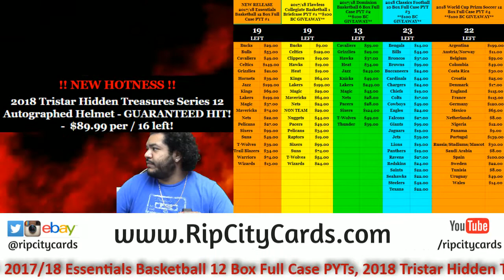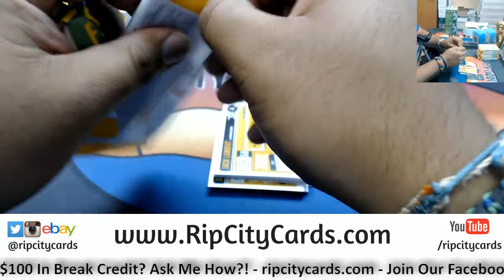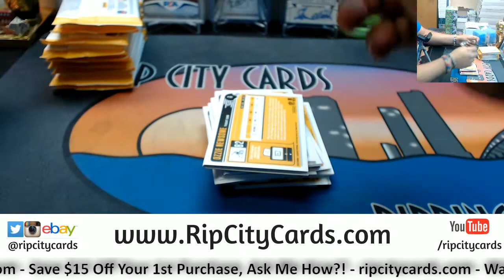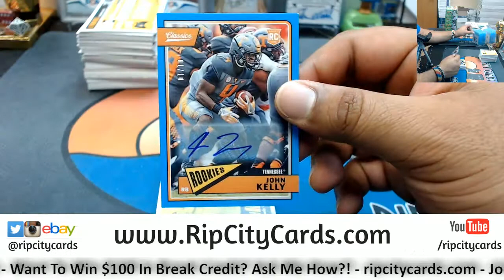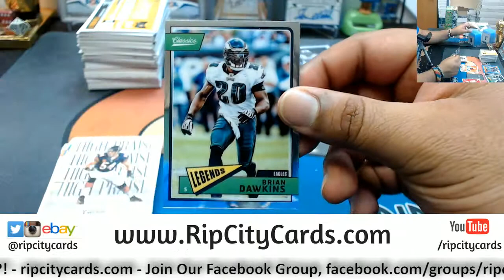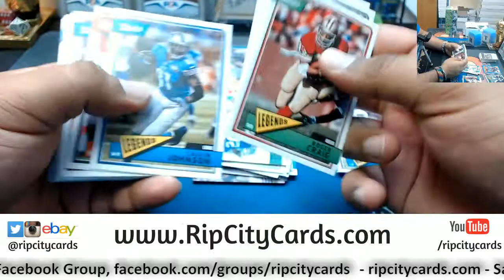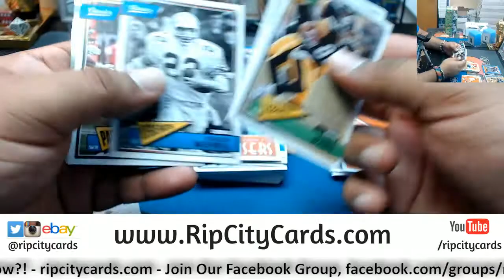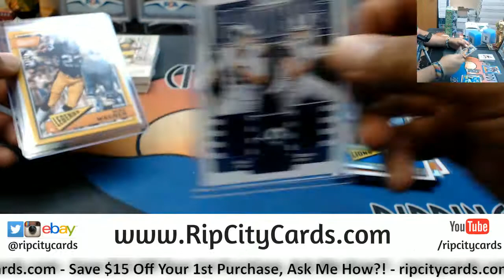2018 Classics Football Box #3 KM RCC 05312018